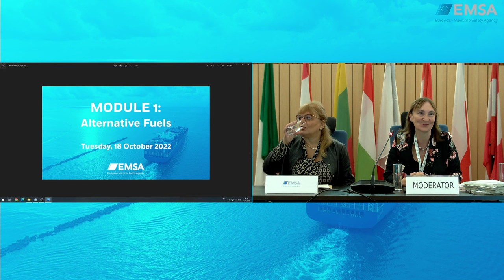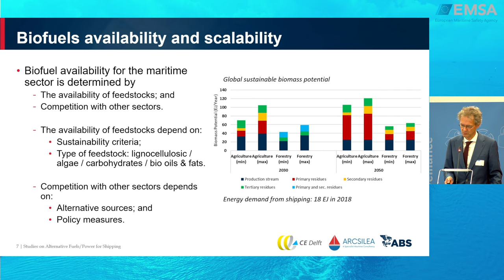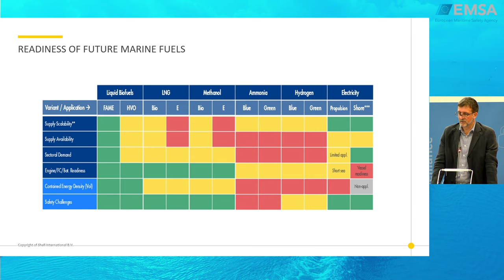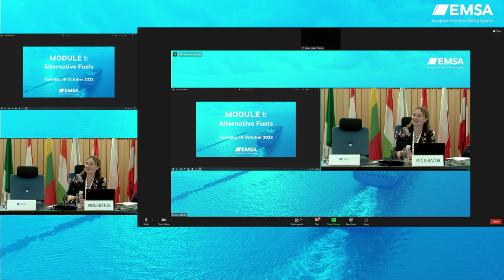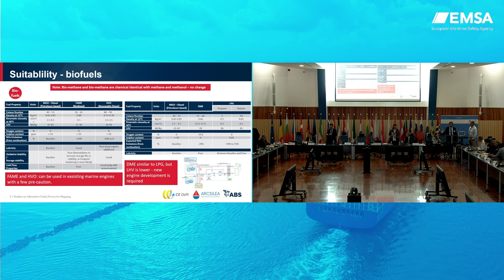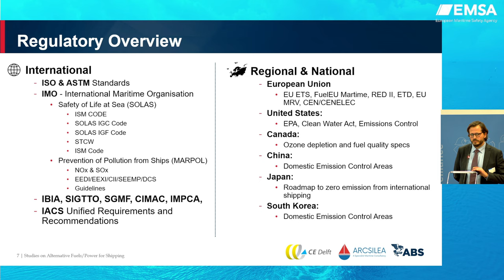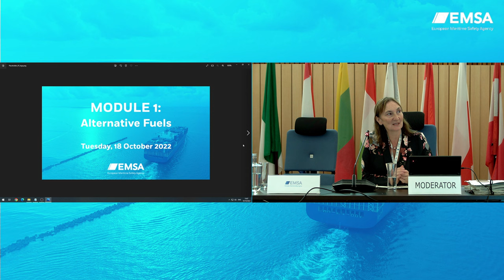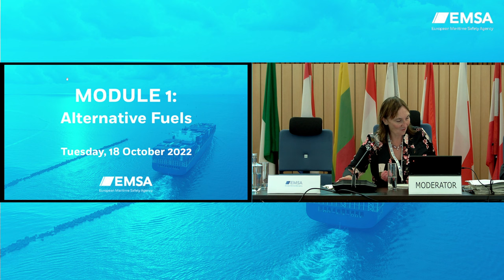Workshop on Alternative Fuels & Power Solutions for Shipping & Ports. Day 1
From 18-20 October, EMSA is holding a workshop on alternative fuels, specifically biofuels and ammonia, and power solutions for shipping and ports. The workshop will analyse and review two new studies published by EMSA, on biofuels and ammonia, and will also discuss guidance published by EMSA on the carriage of alternatively fuelled vehicles and on shore side electricity.
The workshop is composed of three distinct modules:
Module 1: Alternative Fuels (18 October; 09:45 – 16:30 Lisbon time, continued on 19 October from 08:55 – 13:15 Lisbon time)
Module 2: Energy storage systems on board ships (19 October 14:15 – 17:00 Lisbon time)
Module 3: Shore-side electricity (20 October 09:30 – 13:00 Lisbon time)